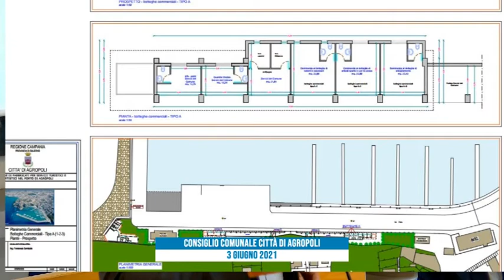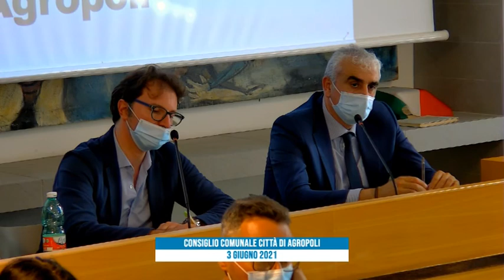AGROPOLI CONSIGLIO COMUNALE 3 GIUGNO 2021